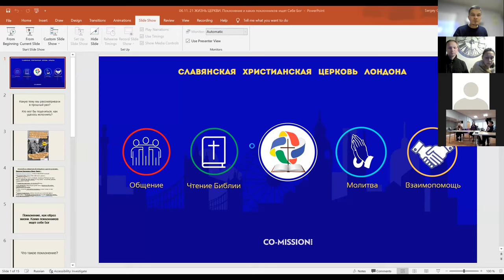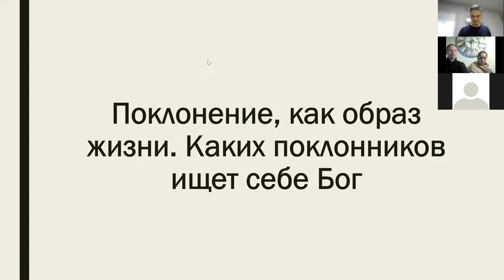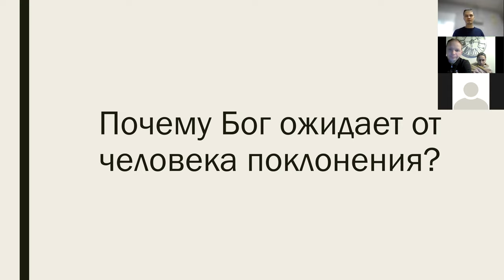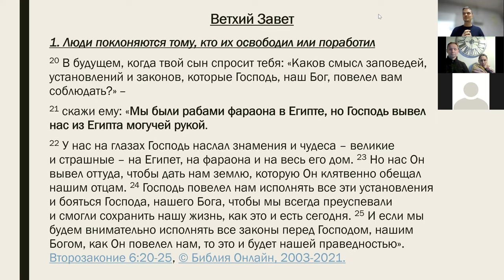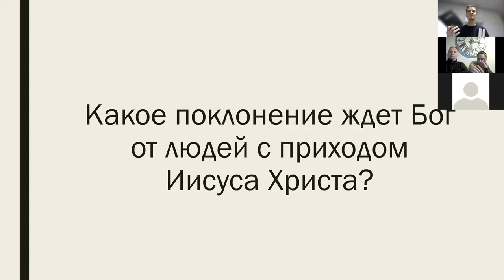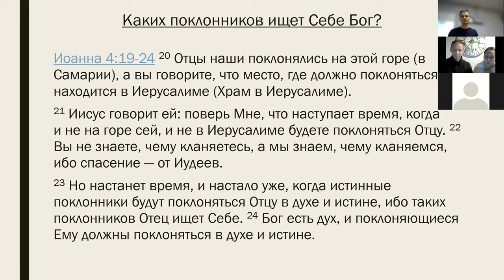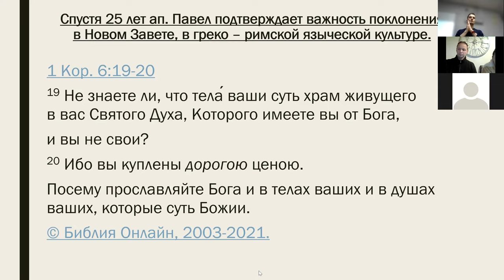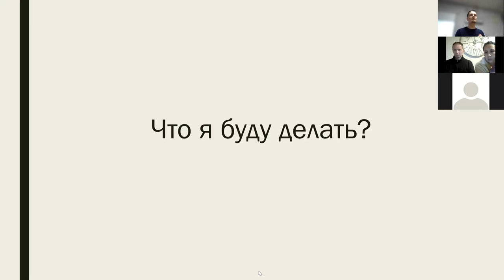07.11.2021 ЖИЗНЬ ЦЕРКВИ. Поклоненение. Какое поклонение угодно Богу?